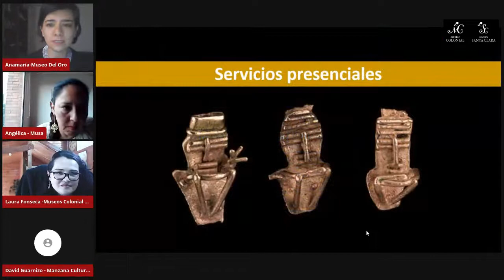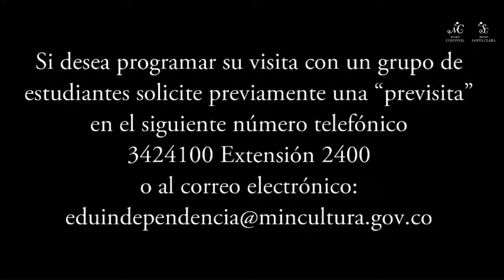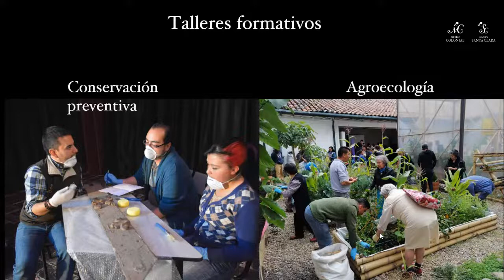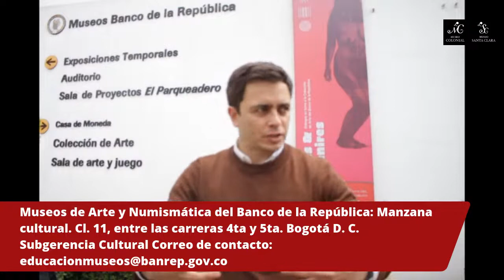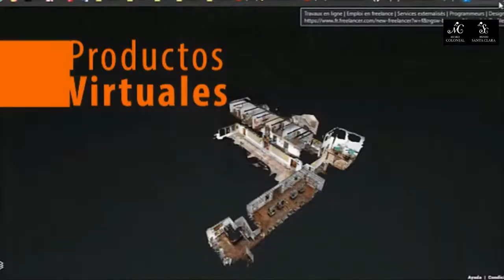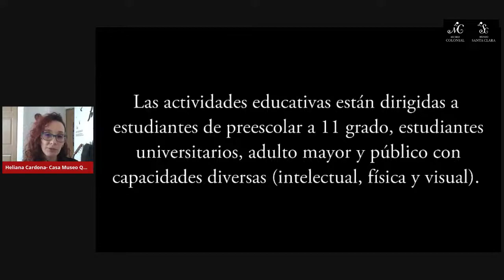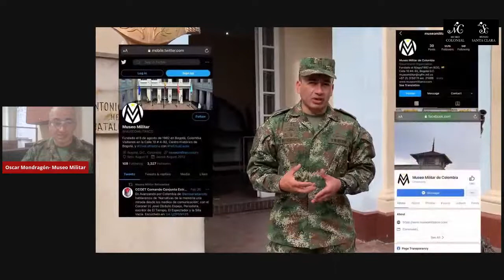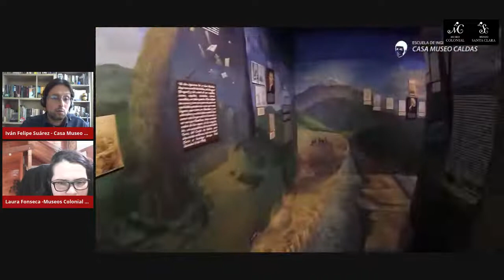Conversatorio “Museos en 3 minutos”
En este conversatorio virtual, los representantes de las áreas educativas de los museos del centro histórico de La Candelaria o Zona C de Bogotá, explican en “3 minutos” su énfasis y los principales servicios que ofrecen a sus visitantes. Este es el primer evento de esta naturaleza que da cuenta del proceso de articulación entre las diferentes entidades culturales del centro histórico con el propósito de ofrecer, de ahora en adelante, servicios integrados de recorridos virtuales y presenciales entre los diferentes museos.

MUSEOS PARTICIPANTES
Casa Quinta de Bolívar
Museo Arqueológico “Casa del Marqués de San Jorge”-MUSA
Museos de Arte y Numismática del Banco de la República
Museo Caldas
Museo Colonial
Museo de la Independencia Casa del Florero
Museo del Oro
Museo de Trajes
Museo de la Policía
Museo de la Universidad del Rosario
Museo Militar
Museo Santa Clara

Twitter e Instagram: @museocolonial y @mistaclara